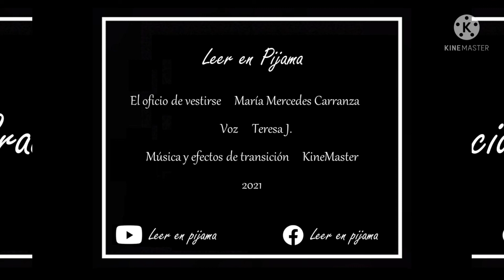María Mercedes Carranza - El oficio de vestirse